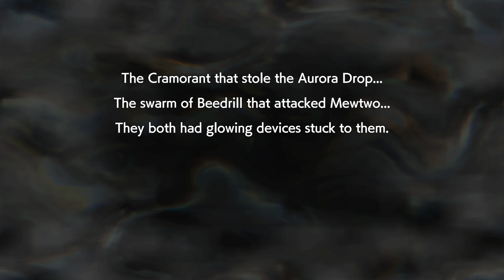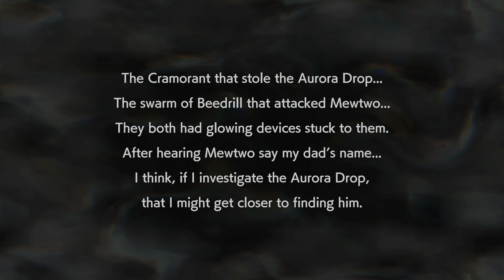Detective Pikachu Returns Gameplay Walkthrough Part 2 - The Missing Jewel pt.2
Welcome to Detective Pikachu Returns Part 2! We begin our new Pokemon Detective Pikachu Nintendo Switch game 2023 walkthrough with Tim Goodman and Detective Pikachu saving Ryme City from a Corviknight in the Prologue!                                                                                                              Unravel a series of mysteries across Ryme City with a tough-talking, coffee-loving Pikachu and his human partner, Tim Goodman. When a jewel theft occurs, the case sets this great detective duo down a path filled with mystery. Why did Tim’s father, Harry, go missing? What is causing the Pokémon-related incidents around Ryme City? Answer these questions and more by searching for clues, investigating scenes, and using your case notebook to make deductions.                                       ▪ lil_terreurcorp ツ